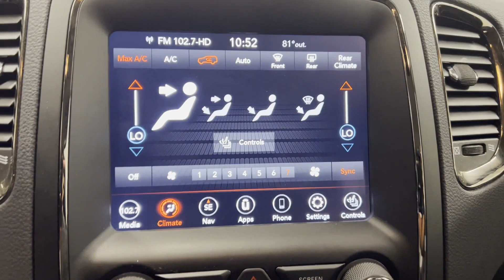Used 2020 Dodge Durango GT Plus 1C4RDJDG5LC353278 Westbury, Queens, Brooklyn, NYC, Long Island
2020 Dodge Durango GT Plus 1C4RDJDG5LC353278 Video

This 2020 Dodge Durango GT Plus 1C4RDJDG5LC353278 is full of phenomenal features such as: